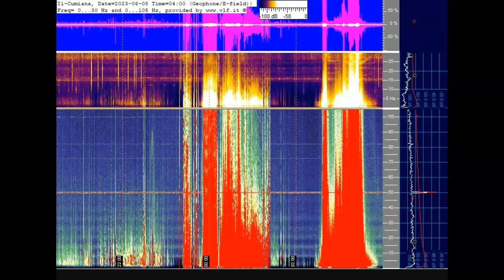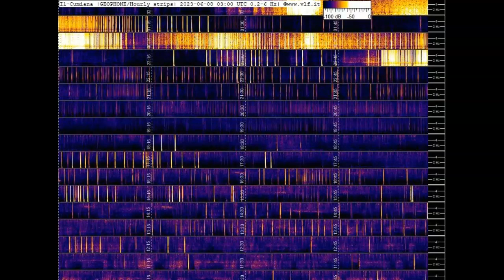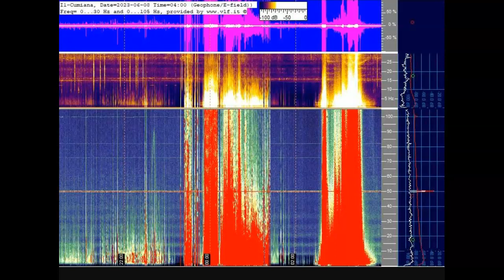Schumann Resonance Spikes Hard June 7th 2023!